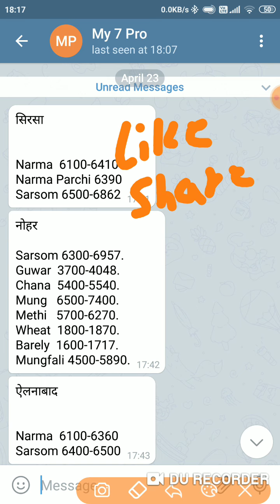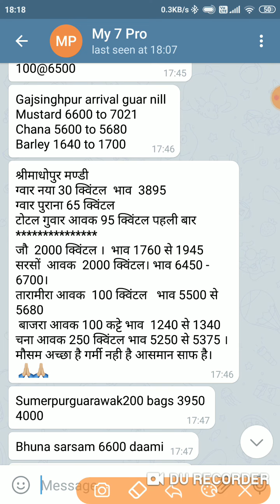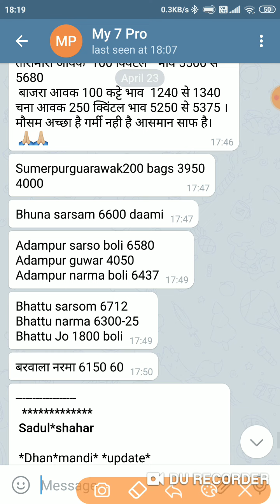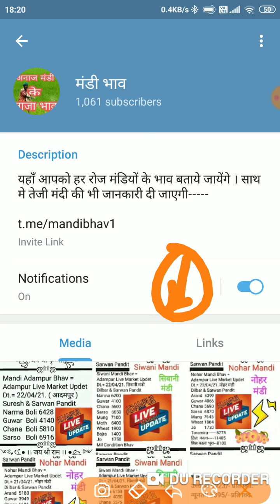23 अप्रैल 2021 मंडी भाव । सरसो का भाव । Chana bhav | Sarso rates in Haryana Mandi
sarso bhav bhadra mandi
sarso bhav nohar mandi
sarso bhav teji mandi
sarso bhav 2021
sarso bhav ganganagar mandi
sarso bhav sirsa mandi
sarso bhav siwani mandi
sarso bhav rajasthan mandi
sarso bhav haryana mandi
sarso bhav up mandi
sarso bhav bhattu mandi
sarso bhav fatehabad mandi
sarso rates rajasthan mandi
sarso rates haryana mandi
sarso rates today
sarso rates 2021
mustard rate in rajasthan today
mustard rate
mustard rate in haryana
mustard rate in haryana today
mustard oil rate today
mustard seed rate
mustard oil wholesale rate